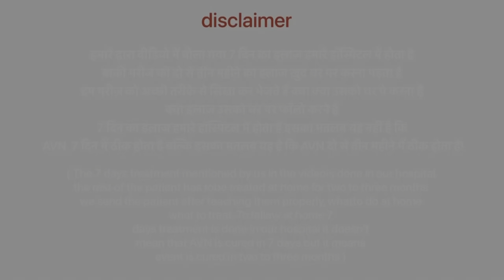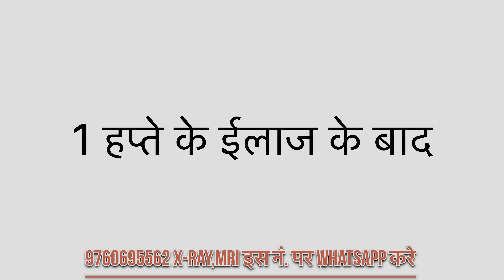AVN अब किसी को होने नहीं दूँगा 🚨 | Dr.Amit Bharti Sir | AVN Specialist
OUR AVN HOSPITAL ADDRESS :-
Sushrut Ayurved Darshan, Opp to Ashirwad Jeweller BFIT
Road, Sudhowala, Dehradun, Uttarakhand 248015
Any Queries:- 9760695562 ( Call only 10:30AM To 6:00
PM )